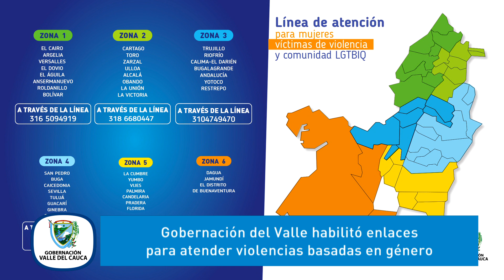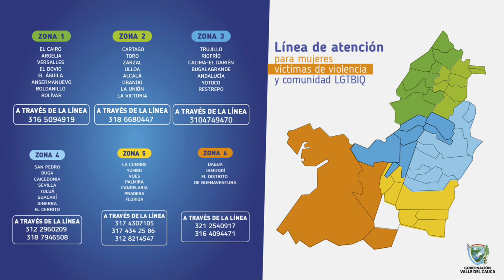Conectados con el Valle 11 de abril NOCHE